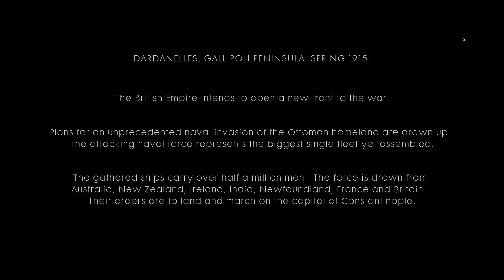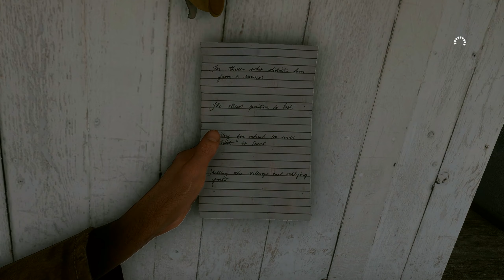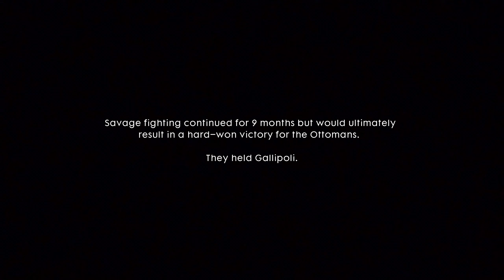Battlefield 1 War Story 4 - The Runner [PC 1440p60FPS] [No Commentary]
'The Runner' is the 4th War Story of Battlefield 1. There are lots of gun fight in this story. It's totally infantry based. Really love it